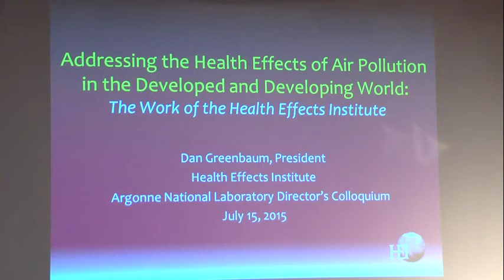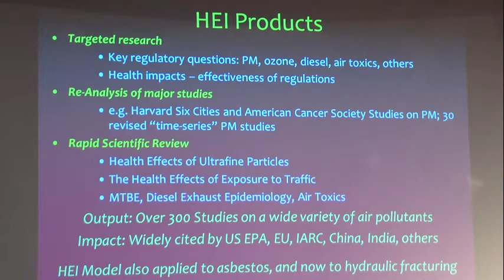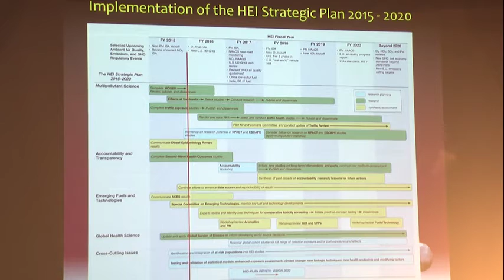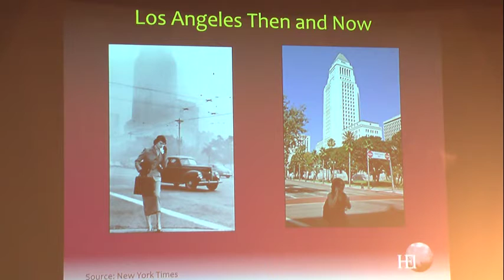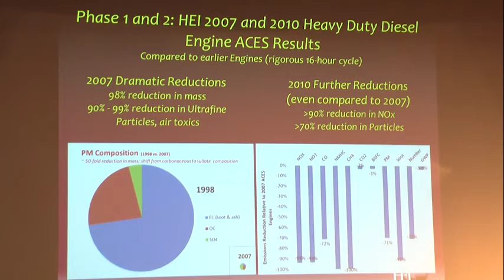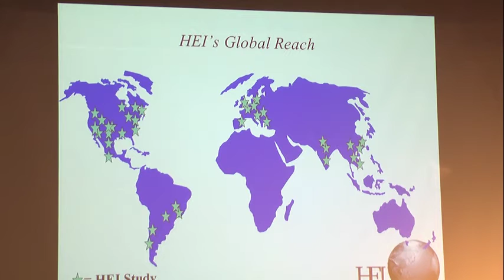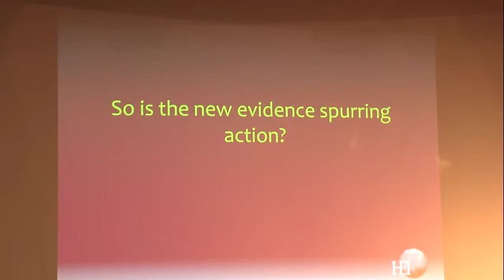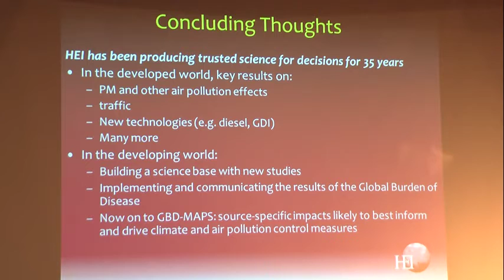7/15/2015 - DSC - Dan Greenbaum, Health Effects Inst. - Health Effects of Air Pollution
Argonne National Laboratory Director's Special Colloquium
07/15/2015